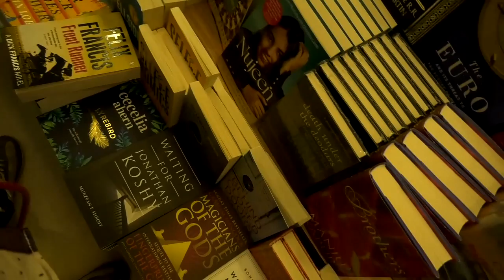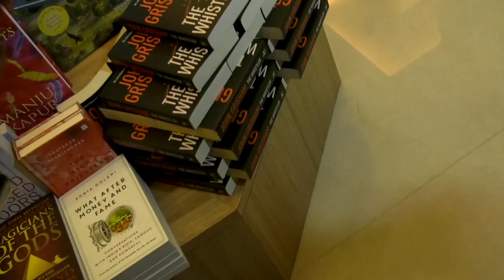Ekta Kapoor At Launch Of WET Book By Tanveer Bookwala 01 1